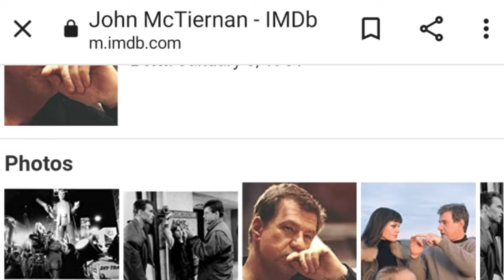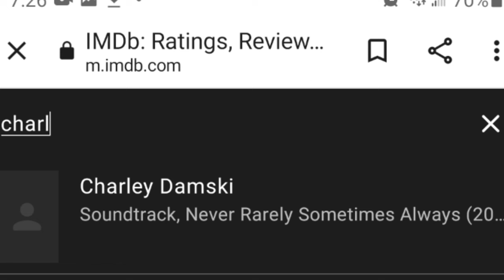Reseña | Last Action Hero (1993)